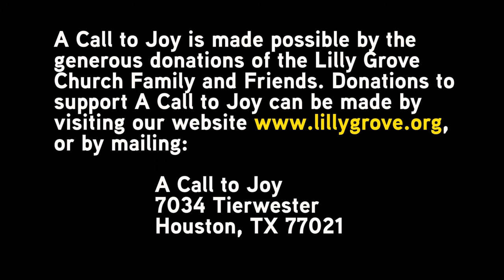The Worthy Walk Pt 4